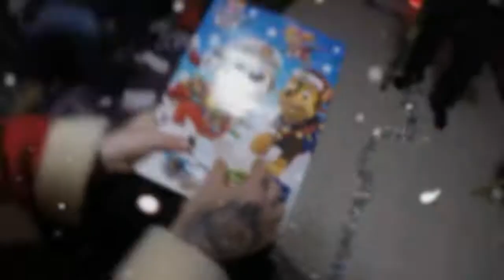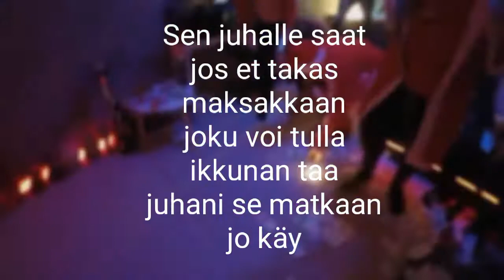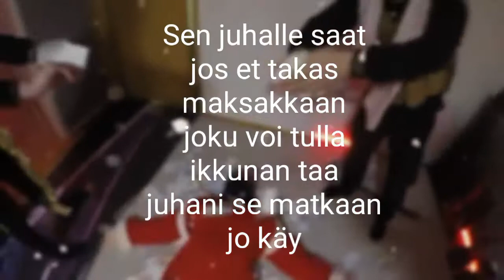Juhani - joululaulu | Lyrics